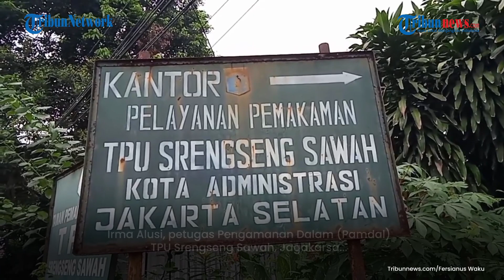Kisah Irma Alusi Bekerja di TPU Srengseng Sawah, Pantang Menyerah Meski Kerap Diejek Satpam Kuburan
TRIBUN-VIDEO.COM - Irma Alusi, petugas Pengamanan Dalam (Pamdal) TPU Srengseng Sawah, Jagakarsa, Jakarta Selatan, mengaku sering diejek teman dan tetangganya.

Hal itu lantaran profesinya sebagai Pamdal dianggap tak layak.

"Sering (diejek orang). Ah, kerjanya cuma satpam kuburan. Enggak usah bergaya deh," kata Irma kepada Tribunnews.com, Kamis (21/4/2022).

Kendati demikian, Irma mengaku tak menghiraukan ejekan-ejekan tersebut.

Ia tetap fokus pada pekerjaannya.

"Selagi saya mampu, nyaman, saya mah jalanin aja. Apapun pekerjannya saya tetap syukuri dan tetap jalani," ujar wanita asal Cirebon, Jawa Barat itu.